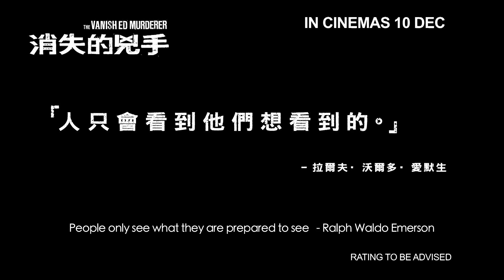The Vanished Murderer Official Trailer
In Shaw Theatres 10 December 2015 (Thurs) - A women’s prison in the Northern China in 1932, Prisoner FU Yuan (JIANG Yiyan) digs a tunnel in her prison cell with a silver spoon and escapes. Inspector SONG Donglu (LAU Ching-wan) is summoned to investigate FU’s escape. By tracking down the letters sent to him by FU, it sets SONG off to Hong City to unravel FU’s disappearance.

Hong City is enduring several years of economic recession and citizens are struggling to live. GAO (GUO Xiaodong), the business magnate of the city, has corrupted the government officials, monopolized the whole industrial business and treated the labors harshly. Students have deployed to protest against the situation. At one point, it follows with relentless suicidal incidents of labors jumping off buildings. Their clothing is blood stained with words of accusing GAO’s cruelty. SONG starts to suspect the suicides as he has witnessed one of the suicidal actions. When SONG is digging into the cases, university professor HUO (LAM Ka-tung) tells SONG that FU had published a set of ciphers as a game in his newspaper half year ago and the subject of ciphers is related to these bizarre suicidal incidents.

SONG is gradually unveiling the plot of riddles, and yet, the truth is inevitably covered up by more red herrings, peculiar murders and gun battles…If FU is ruled out as the suspect, who is the culprit behind the serial killings?